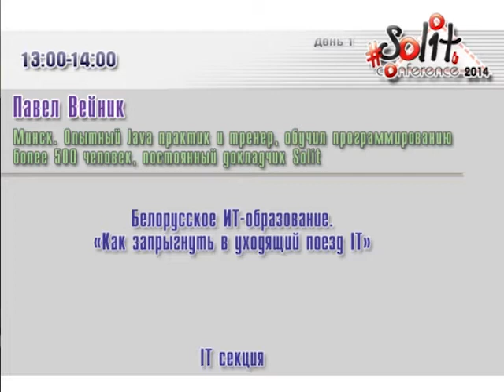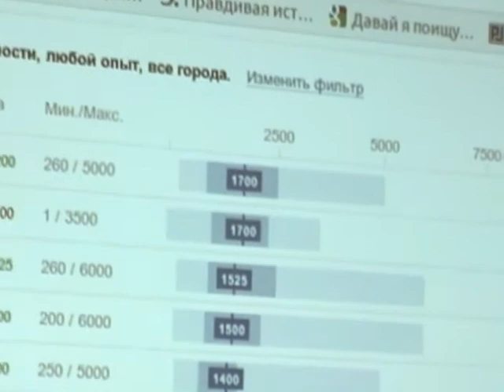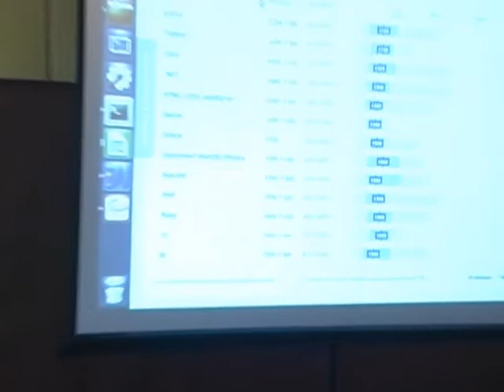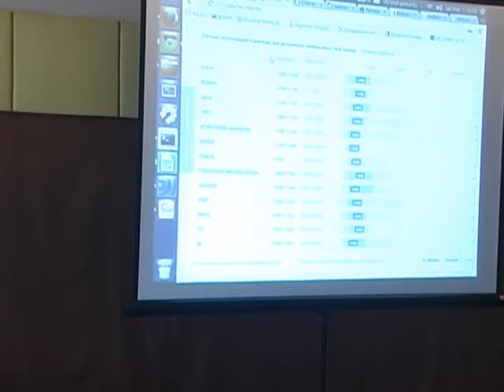Solit 2014. Павел Вейник. "Белорусское ИТ-образование. "Как запрыгнуть в уходящий поезд IT"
Павел Вейник, Минск.
Опытный Java практик и тренер, обучил программированию более 500 человек, постоянный докладчик Solit

     Белорусское ИТ-образование. «Как запрыгнуть в уходящий поезд IT»

Какой путь должен пройти человек без специализированного IT образования, чтобы получить работу в IT. Какие существуют возможности и с какими проблемами он столкнётся.

IT-конференция Solit 2014, г. Солигорск                                         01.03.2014

ID: S14-L15-D1B